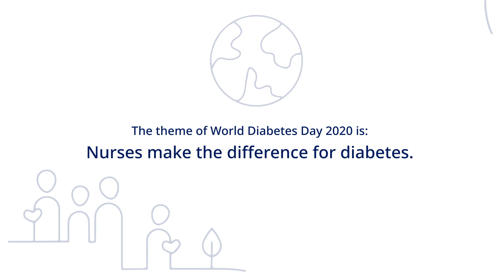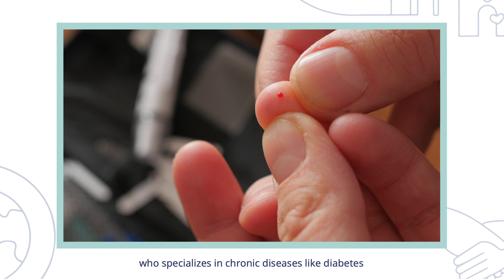World Diabetes Day Thank You Nurses 2020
The theme of World Diabetes day 2020 is:
Nurses make the difference for diabetes.

This year, Novo Nordisk Canada Inc. would like to extend a special thanks to nurses for the vital role they play in preventing and managing diabetes.